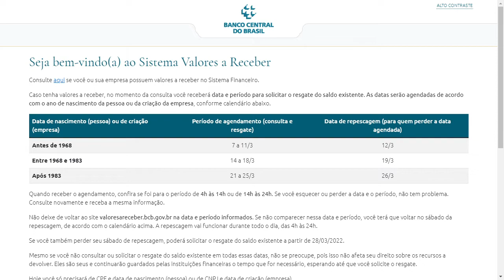Comentário Jaerton Negreiros - Jornal Factorama - 18/02/2022